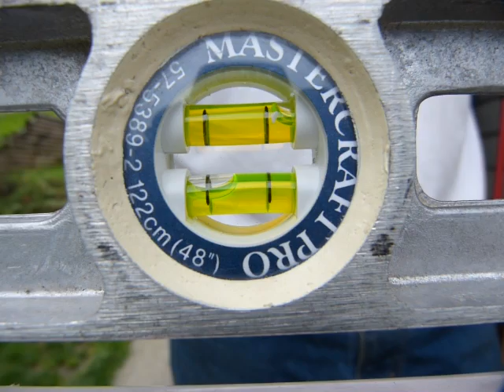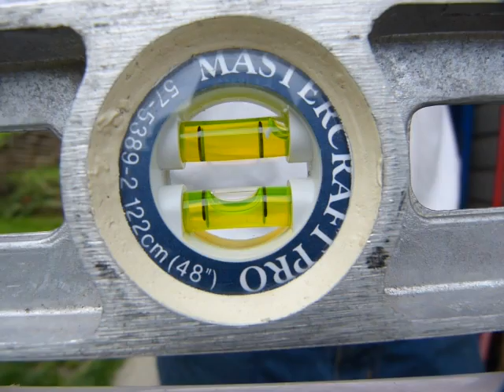How to read a level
Use of a box or beam water level is shown, reading at the bubble and the reference lines.